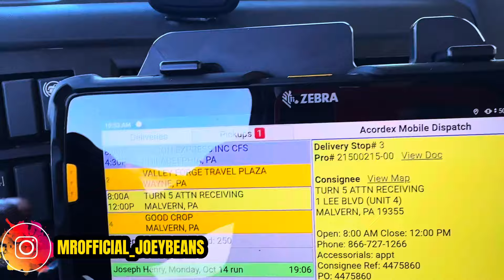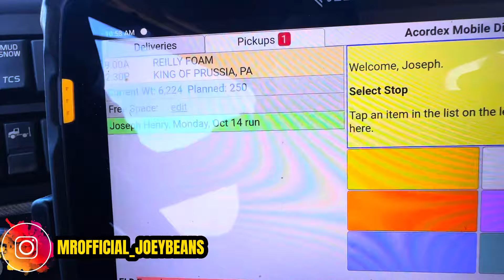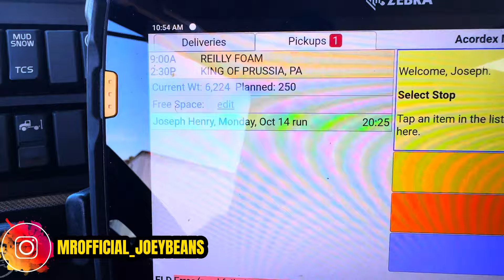This Is The Best Trucking Job I Ever Had !!